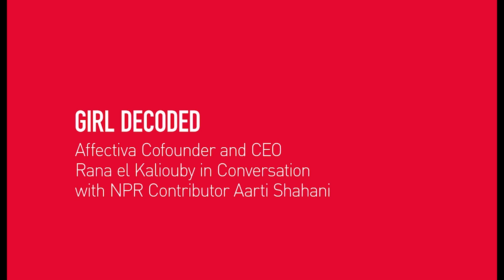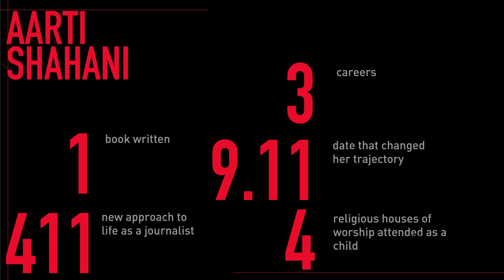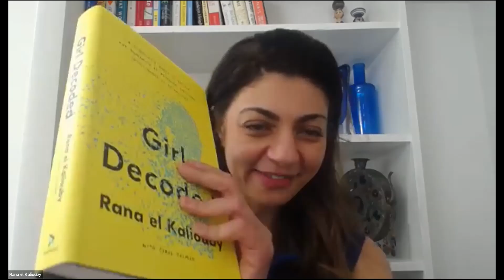CHM Live | Girl Decoded: Rana el Kaliouby in Conversation with NPR Contributor Aarti Shahani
Cofounder and CEO of Affectiva Rana el Kaliouby sits with NPR Contributor Aarti Shahani to share her story and her vision for the future of emotion-aware computing.

“When it comes to the digital world, our computers have trained us to behave as if we lived in a world ... where none of us can read one another’s emotional cues,” says Rana el Kaliouby in her new book Girl Decoded: A Scientist’s Quest To Reclaim Our Humanity By Bringing Emotional Intelligence To Technology.

In the height of the fourth industrial revolution, screen time has commandeered human interaction, while machines have reduced human thought to a series of rules and logical transformations. These trends have left many to question the effects of machine learning and the dehumanizing threat they pose to society. But what if we could “humanize” our machines to understand us in the way we understand one another? What if we could teach machines to capture the complexities of human thought and the nuances of human emotion? Can we encode machines with human qualities, like kindness, and teach them to respond to situations with empathy? Can we engineer emotional intelligence? Rana el Kaliouby believes we can.

Beyond logic, emotion is universal and necessary for daily functioning in social interactions, decision-making, perception, memory, learning and more. Just about every thought, action, and human interaction involves emotion, and most of how we communicate is through non-verbal cues. Computers must learn how to read and adapt to human emotion to be truly effective tools. And, by extension, to enable us to better connect with other people.

A leader in her field, Dr. el Kaliouby will decode “Emotion AI,” and explain how she’s training computers to read human facial and vocal expressions to strengthen tech’s emotional intelligence in health, transportation, media analytics, and education. She’ll trace how her own journey as a Muslim woman of science provided her with valuable insights about how being in touch with our own emotions is essential in order to build ethical technology. Learn how Emotion AI can help cure two decades of conducting a significant part of our lives and relationships in an emotion-free zone, and how technology can, perhaps, restore our own humanity to us.